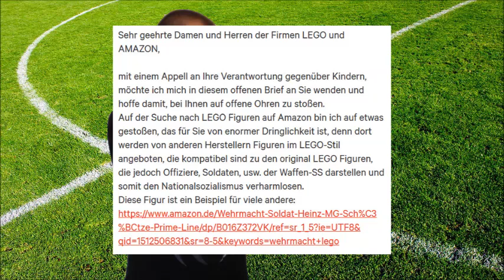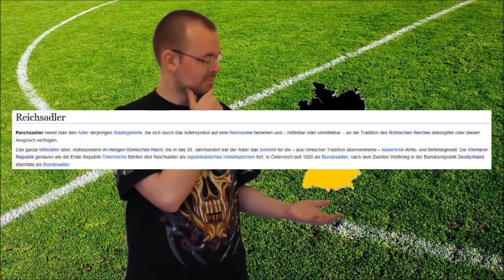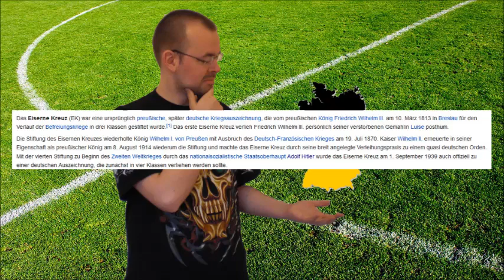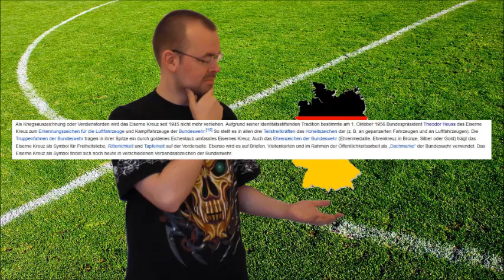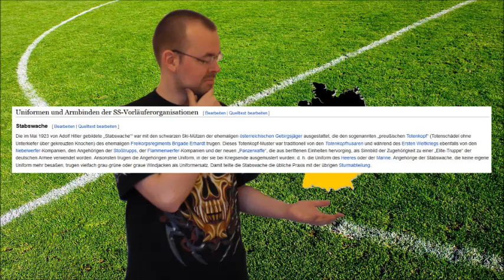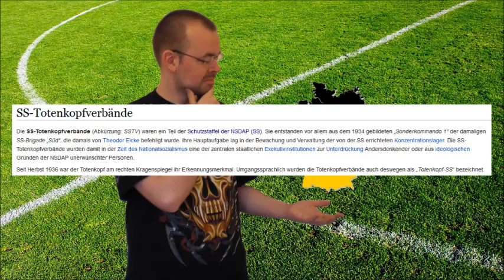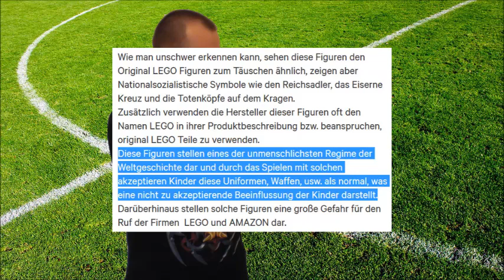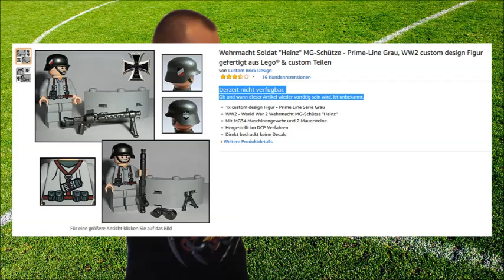Kontext v Hysterie: Dawn of NS-LEGO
Eine neue Gefahr für Kinderzimmer in ganz Deutschland ist im Verzug! Oder handelt es sich dabei lediglich um eine hysterische Reaktion auf ein Nicht-Problem? Finden wir es heraus...